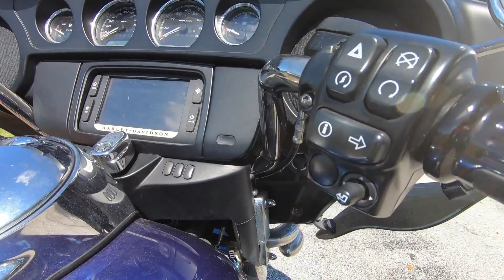Used 2017 Harley-Davidson Tri Glide Ultra Trike For Sale In Orlando, FL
to view this Used Blue 2017 Harley-Davidson Tri Glide Ultra motorcycle for sale near Orlando, Florida.

Stock #: 855477

Description:
This 2017 Harley-Davidson Tri Glide Ultra motorcycle is for sale at Orlando Harley-Davidson located in Orlando, FL.